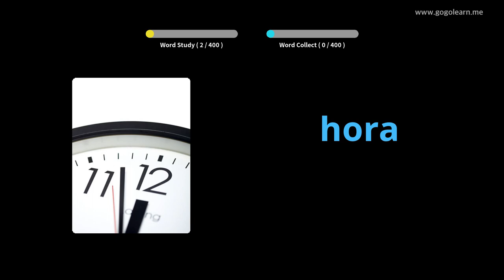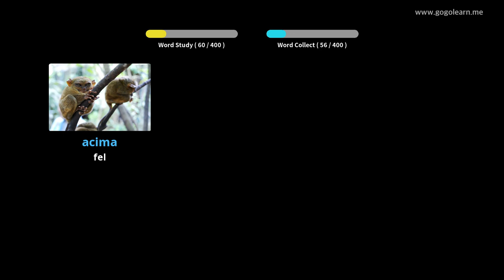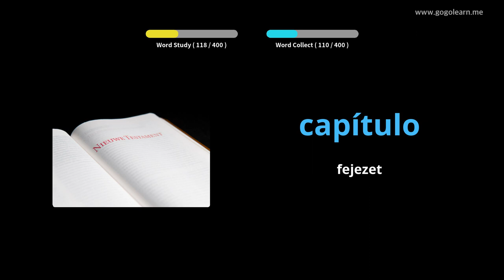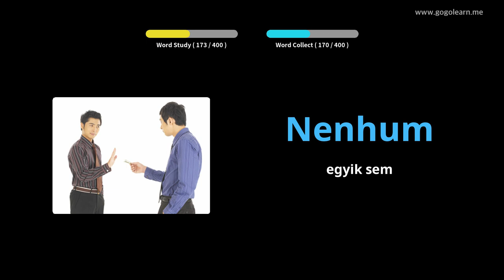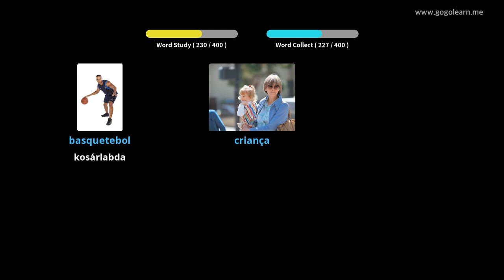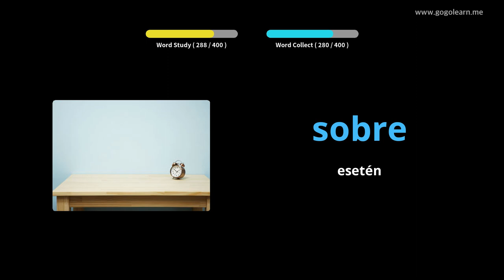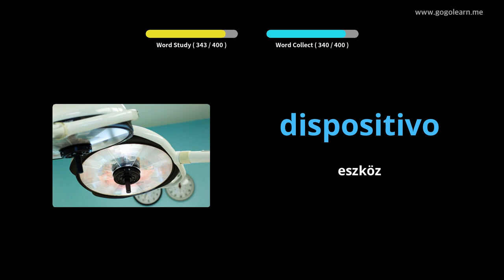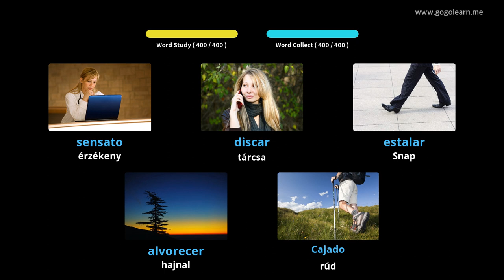Portugál Szókincsközépiskola 3 | Golearn